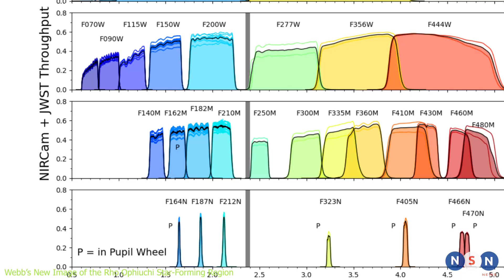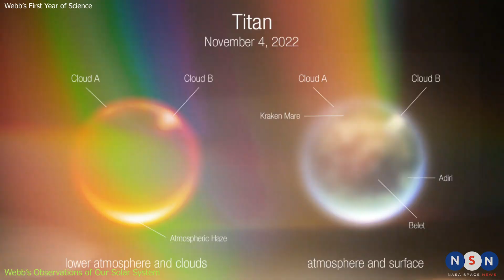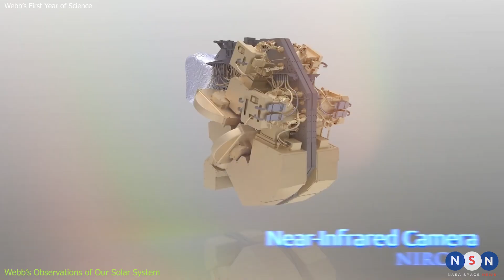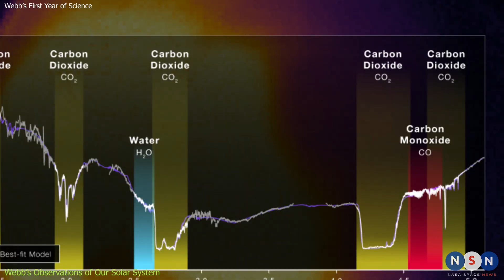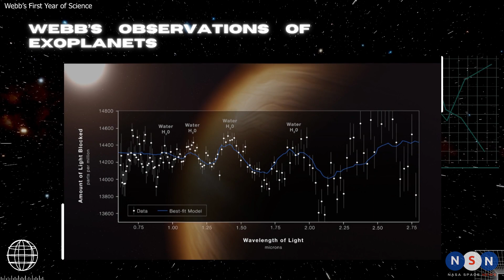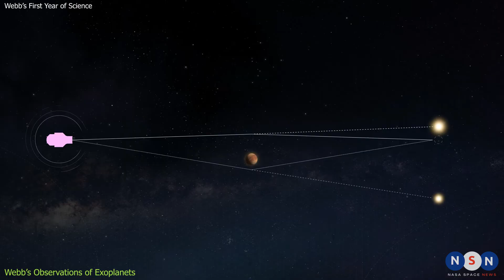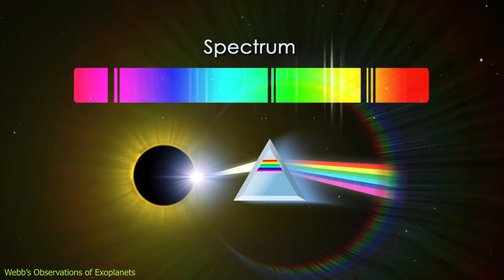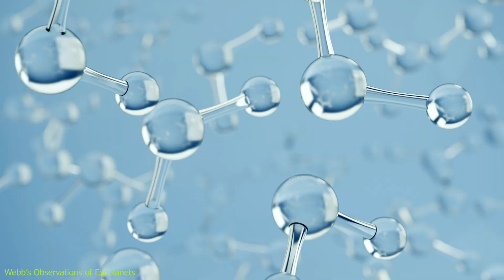Webb’s First Year of Science: Stunning Images and Data from the Infrared Universe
In this video, we will show you some of the amazing images and data that the James Webb Space Telescope has produced in its first year of science operations, covering topics such as star formation, our solar system, exoplanets, and galaxies. We will also talk about a new image from Webb that shows a small star-forming region in the Rho Ophiuchi cloud complex, a nearby nursery of stars and planets. This video is a continuation of our previous video where we talked about how Webb discovered the oldest stars, galaxies, and black hole in the universe. Join us as we explore the wonders of the infrared universe with Webb, the most powerful and complex space telescope ever built.